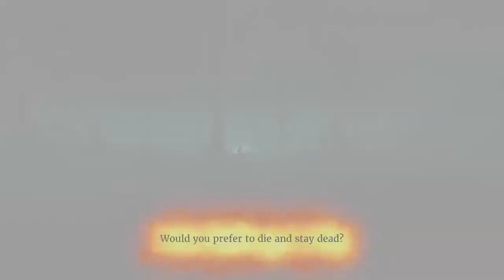The Wild Eternal - Developed by Ilsanjo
The Verdict on OpNoobs.com:

The Wild Eternal relies on the beauty of the landscape and its immersive environment to tempt players back into its world, as the experience won't differ much during a second play-through. However, it is a touching, meaningful tale the first time through, and the Himalayan wild has much to teach players about the splendor of nature, the value of life experiences, and the wisdom that can be gained from quiet reflection. The challenges are mild, and there is little to fear in the various landscapes within this adventure, but those who embark on the journey can expect to be greeted with beauty, mysticism, and a healthy dose of customizable abilities. The Wild Eternal might be an acquired taste for some players, given its spiritual undertones and mystical themes, but the witty dialog and gripping plot combine with the scenic milieus to make The Wild Eternal a solid recommendation for fans of the genre.